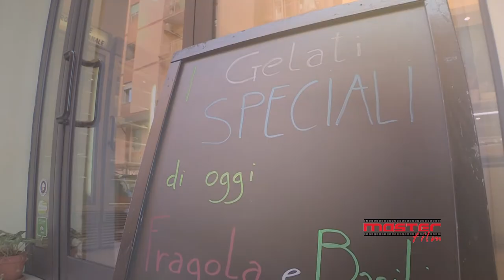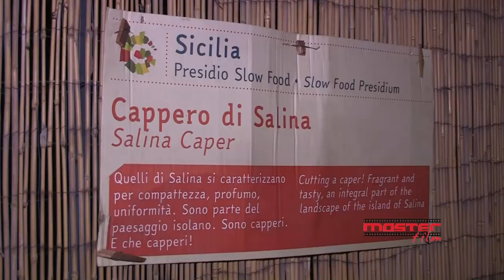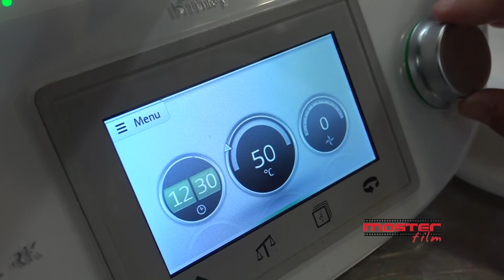I CAPPERI DELLE ISOLE di Davide Mocci DOC RAI GEO - Sardegna e Sicilia IL CAPPERO Cibo e tradizione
I CAPPERI DELLE ISOLE  di Davide Mocci     durata   33’
Il documentario ci porta a fare un viaggio bellissimo in Sardegna e in Sicilia. Racconta aspetti poco noti dei capperi, innanzi tutto mostrando i luoghi dove questi crescono allo stato naturale e coltivati in Sicilia e in Sardegna, poi ponendo a confronto la realtà delle due isole e mostrando i numerosi utilizzi che gli isolani fanno di questa piccolissima e saporitissima bacca.